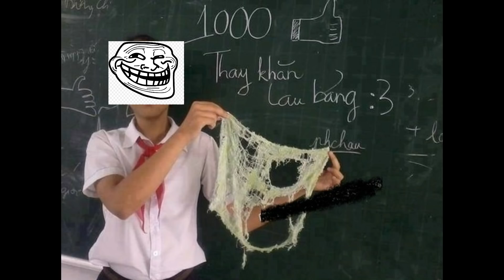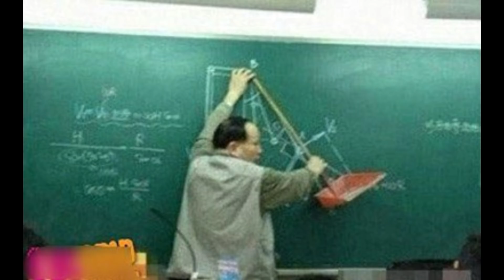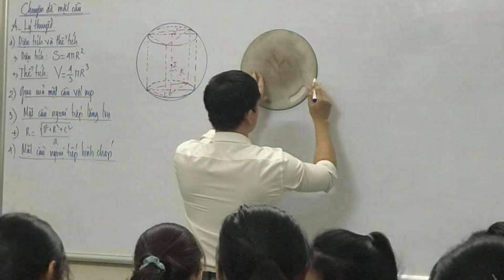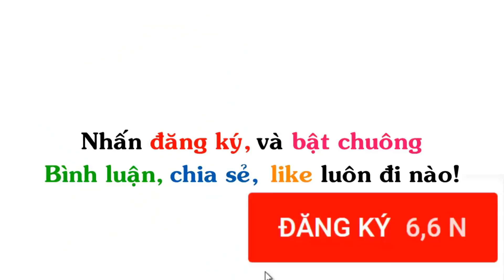Những Hình Ảnh Hài Hước Tại Trường Học